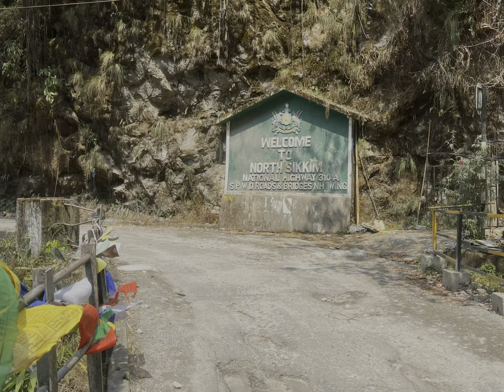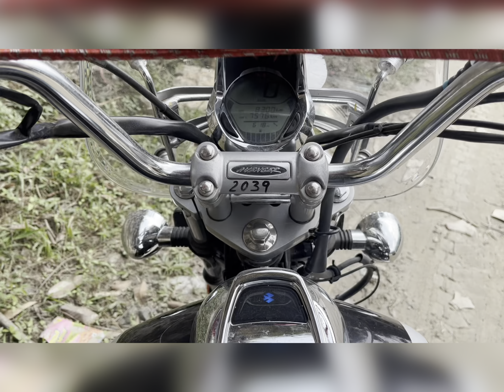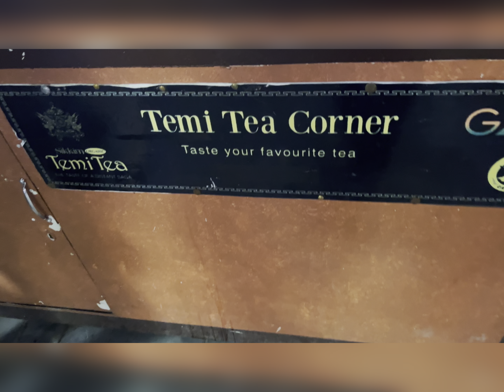Lachung trip in -5 dgree temp | zero point view || mount kato|| Japanese food ‘sushi’ cool.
Covered all places near lachung and lachung city view .